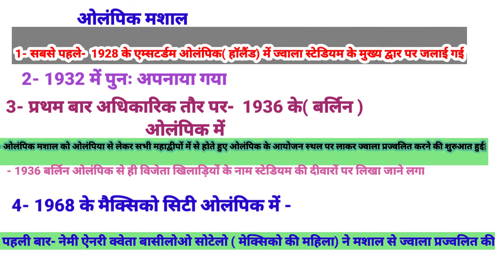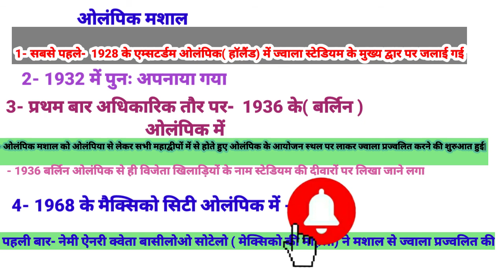ओलंपिक मशाल/Olympic Flame/ / ओलंपिक मशाल को अधिकारिक तौर पर कब से जलाया जाता है/ UPTGTPGT, NVS, KVS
इस वीडियो में ओलंपिक मशाल के बारे में फुल डिटेल में बात किया गया है- जैसे-
- मशाल को सबसे पहले कब जलाया गया था?
- ओलंपिक मशाल को  पुनः कब अपनाया गया?
-  ओलंपिक मशाल को प्रथम बार  आधिकारिक तौर पर कब जलाया गयाा?
तथा
- पहली बार किस महिला ने ओलंपिक मशाल को किस ओलंपिक में जलाया